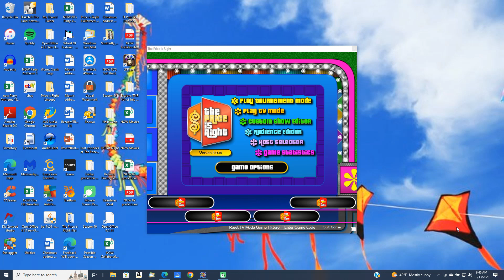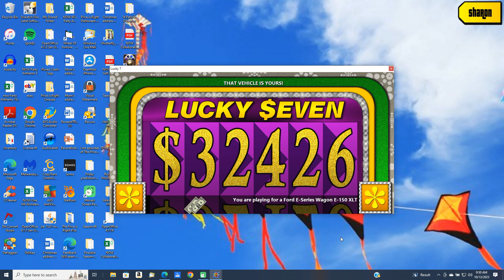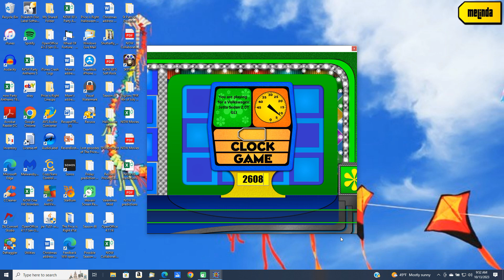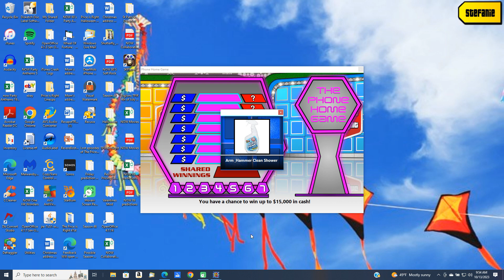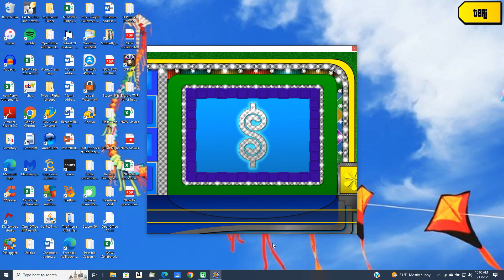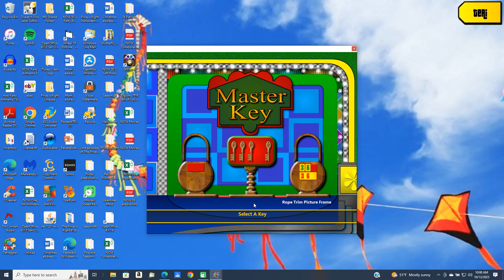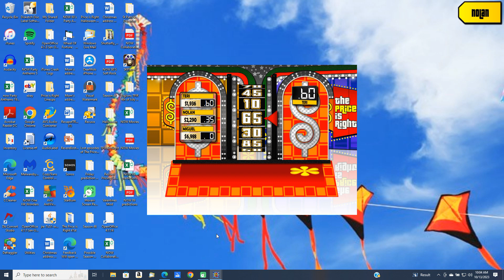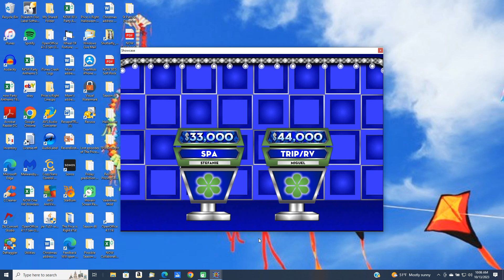BigJon's Price is Right remake game (October 6, 1989)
Here is a remake game of The Price is Right from October 6, 1989.